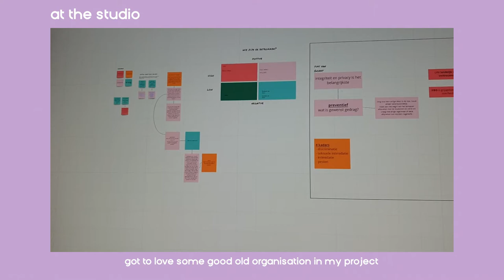[Artschool - vlog] 12. happy days ✩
Hello from my corner of the internet to yours!
This weeks video is a chill and chatty one :)
I went to the expo, made some cool designs and packed some orders.

Hope that this video finds you safe and sound!
Remember to wear a mask, wash your hands and be kind.

Love, Jorunnachi

✿ // Are you curious about my work? Have a look around my instagram!

✿ // Consider supporting a small business?